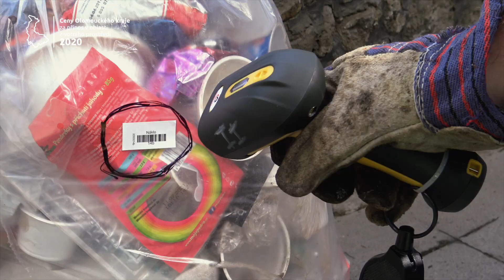Moje odpadky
Ceny za přínos v oblasti životního prostředí - významný počin v roce 2019